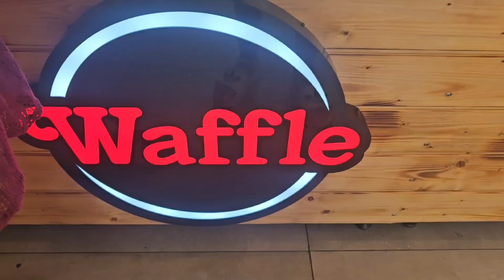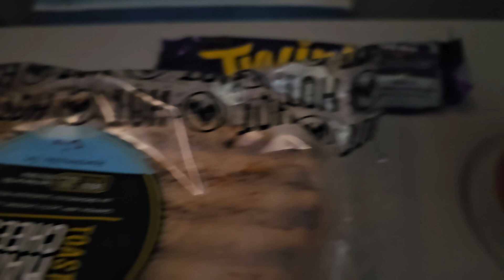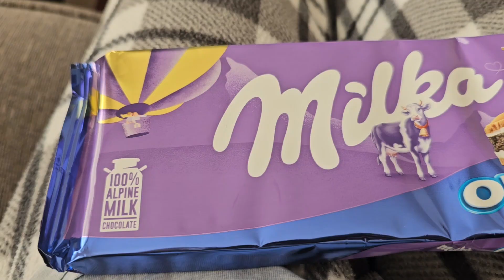What we got up to in Turkey | Turkey Vlog 2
This is what we got up to in Turkey in the second Turkey vlog!